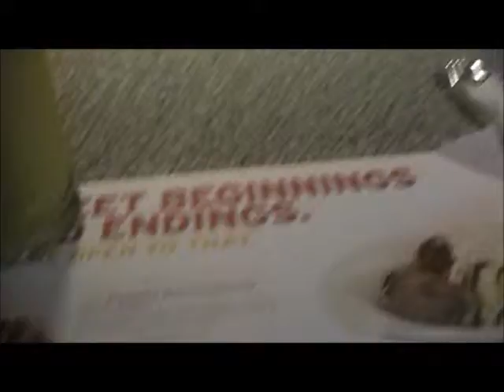AVPTS: Saturday Morning Adventure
I didn't really edit this one well...or at all...